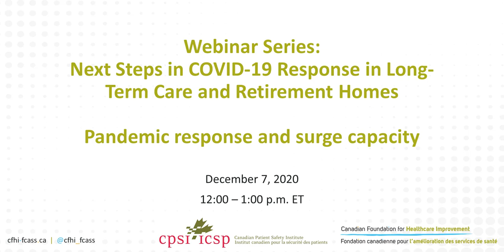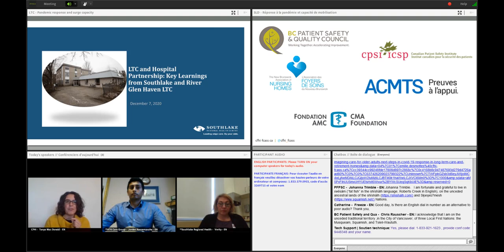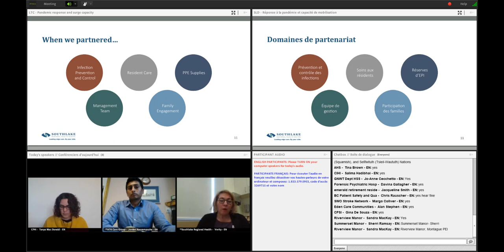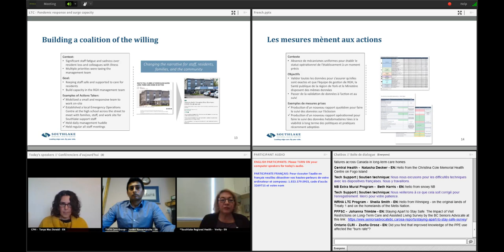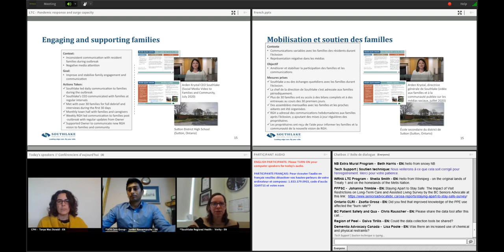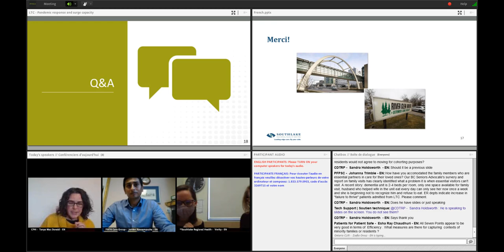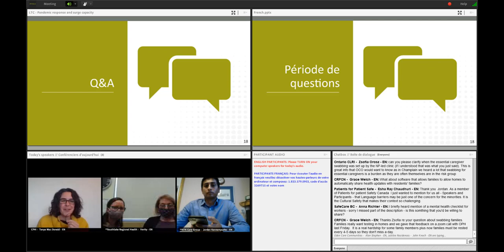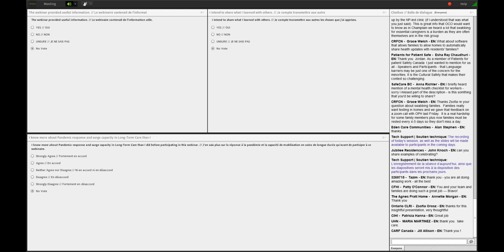CFHI/CPSI Webinar Series: December 7, 2020